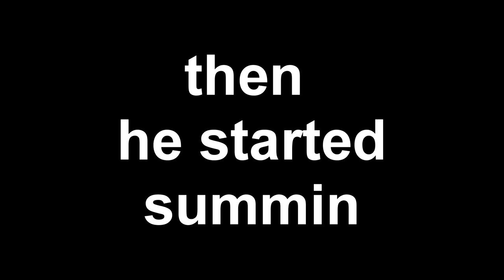Jodie A From Falmer High